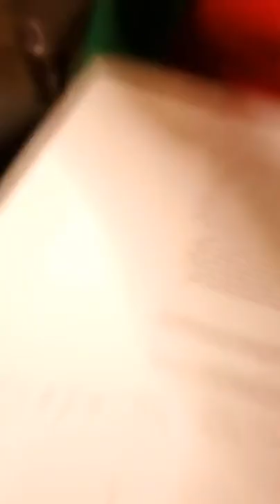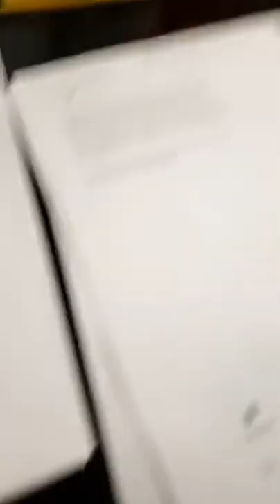The Plan of Salvation: Believing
The Plan of Salvation Week